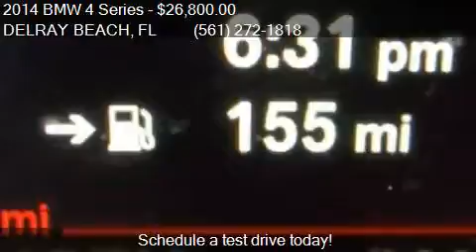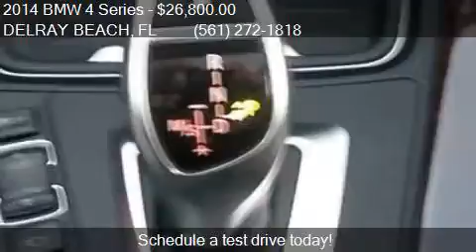2014 BMW 4 Series 435i 2dr Coupe for sale in DELRAY BEACH, F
This 2014 BMW 4 Series 435i 2dr Coupe is for sale in DELRAY BEACH, FL 33483 at DELRAY AUTO MALL.

Engine: 3.0L I6 Turbocharger
Transmission: Automatic 8-Speed
Color: Black
Mileage: 35840
Contact DELRAY AUTO MALL 2612 NORTH FEDERAL HWY DELRAY BEACH, FL 33483 to test drive this 2014 BMW 4 Series 435i 2dr Coupe today.